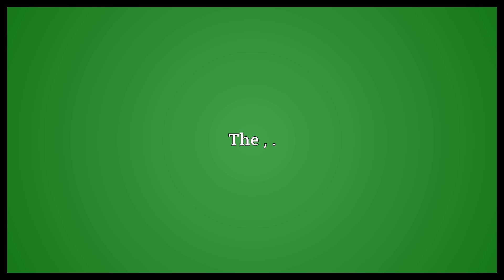Firebird Meaning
Video shows what firebird means. The scarlet tanager, .. The , .. The , ..  Firebird Meaning. How to pronounce, definition audio dictionary. How to say firebird. Powered by MaryTTS, Wiktionary